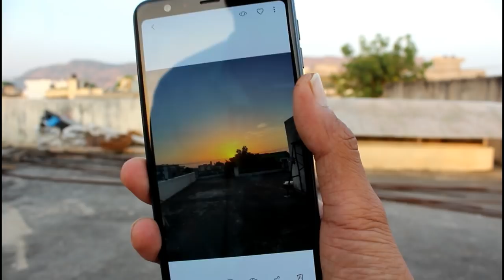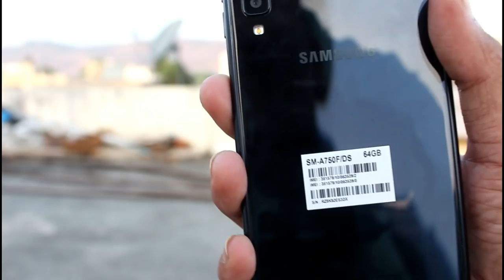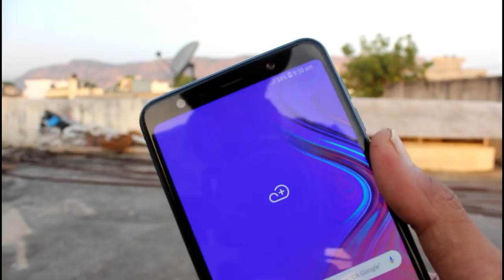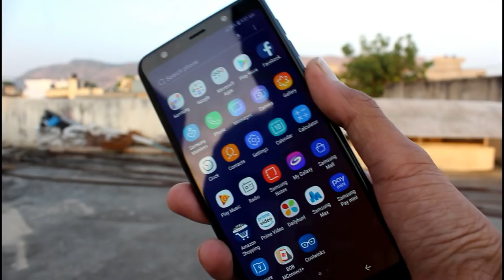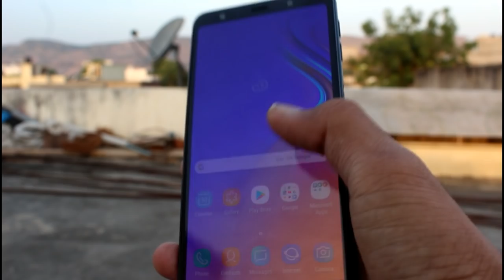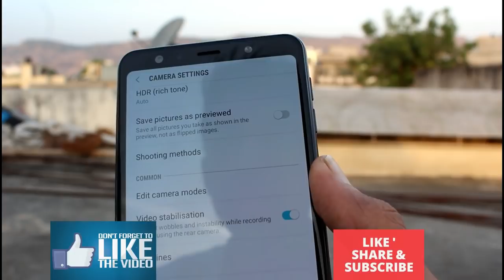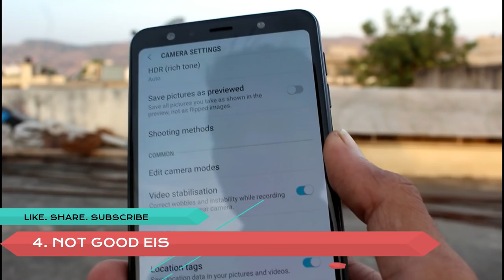7 Reasons To Buy Samsung A7 2018 | 5 Reasons Not To buy In hindi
7 Reasons To Buy Samsung A7 2018 | 5 Reasons Not To buy In hindi